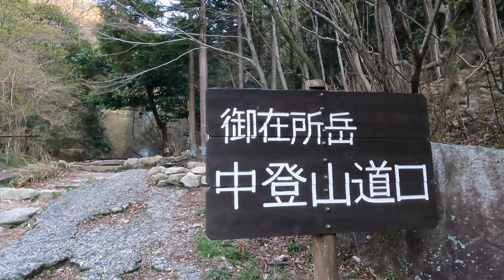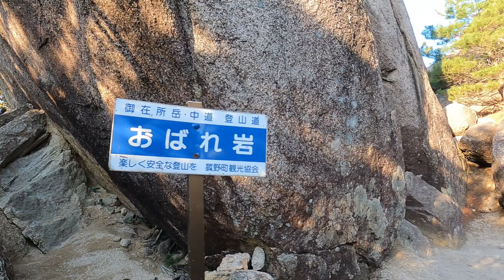【御在所岳/中登山道(登り)】まさかの凍結！？/中登山道の魅力満載！20210415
御在所岳の中登山道を、これから登られる方は必見です！
初心者でも登れるのかな？と心配な方はぜひ参考に！
おばれ岩 4:52
５合目の景色 6:18​
地蔵岩 8:03​
６合目キレット 9:14
凍結転倒 14:15​
８合目 13:40​
山頂公園散策路 17:25
誰もいない山頂 17:59

●やっぱり中道は最高です！
　全部の山の中で一番好きかもです。(笑)
●アスレチック登山と呼ばれるだけの事はあり、両手を使う事が多く、
　鎖やロープを駆使して登っていきます。
●今回、とんでもなく快晴だったのですが、終盤がまさかの凍結！
　見事に転倒してしまいました。(泣)

●下山は「表登山道」長くなったので別動画をUPします！

↓YAMAPやってます。